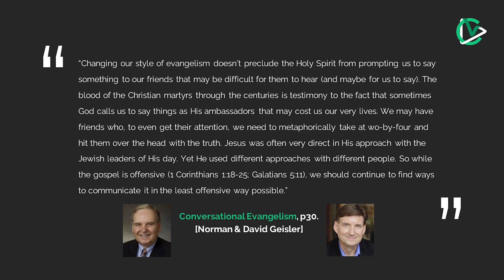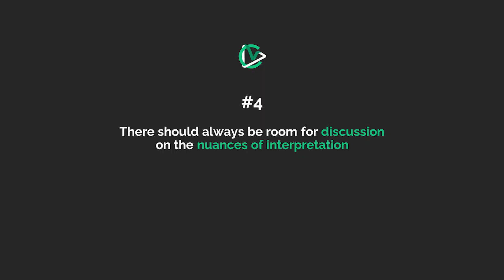REACTION: My NOT SO BRUTAL reflection on Joyce Pring and Wil Dasovich's trending podcast episode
TRENDING TOPIC: This has been trending for days now. In this video, I react to the viralpodcast clip/episode where Joyce Pring and Wil Dasovich discuss Christianity through "BRUTAL" question and answers. I share 4 CRUCIAL reflections and lessons that we can get from this viral conversation that triggered hate comments against Joyce Pring.

The clips used on this video are from “Adulting with Joyce Pring” podcast Episode 166: Unpacking Christianity ft. Wil Dasovich. See link to original Podcast Episode below:

⏰ Timecodes ⏰
00:00 Intro - what happened?
00:37 Reflection #1
02:12 Reflection #2
04:14 Reflection #3
05:40 Reflection #4
07:32 Final thoughts on the Podcast Episode

3️⃣ [Part 1] 10 HABITS that every Filipino Christian needs in 2022 to be MORE effective in the faith

📒 NOTES
- Videos are in TAGLISH (Tagalog/English)

✅ Welcome to the Christian Pinoy Layman! Keith Lizardo here. In this channel, we discuss Christian truths and break them down in simple language. Kahit hindi ka isang expert or scholar, you can still be informed and educated as a layman. We will discuss topics such as theology, apologetics, bible study, discipleship, worship, and anything about the Christian faith. My goal is to help you, the Christian pinoy (Filipino) layman, in your journey to deeper study in the faith for a deeper relationship with God.

- Keith Lizardo